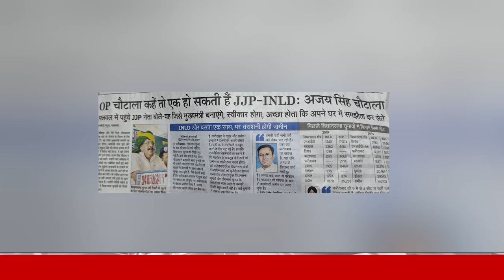अभय चौटाला बोले, सत्ता में आने पर हम करेंगे हरियाणा में सुधार ! | Abhay Chautala 2024 Chunav